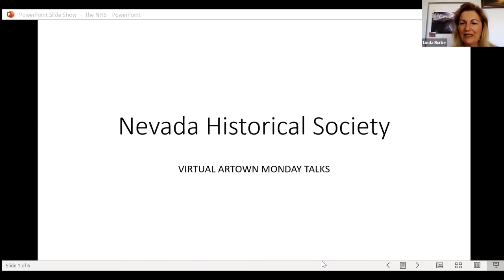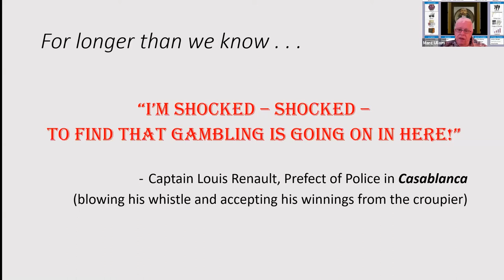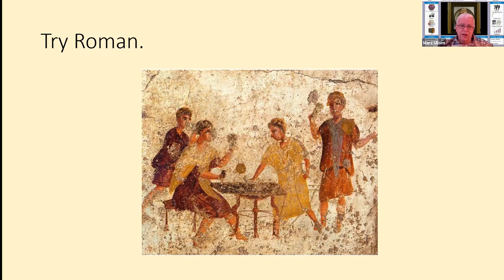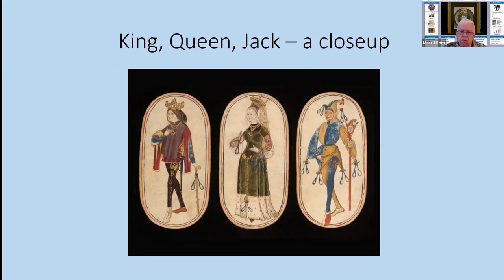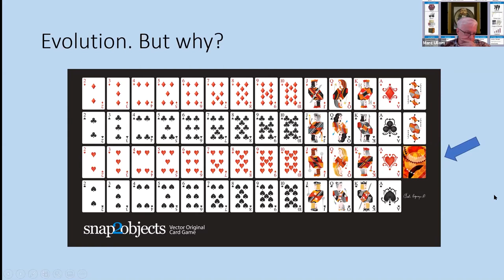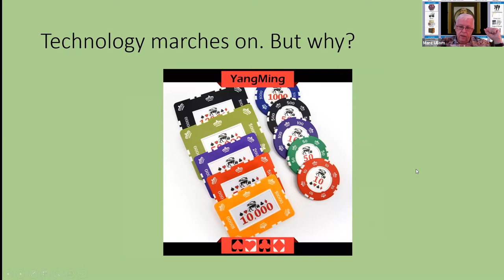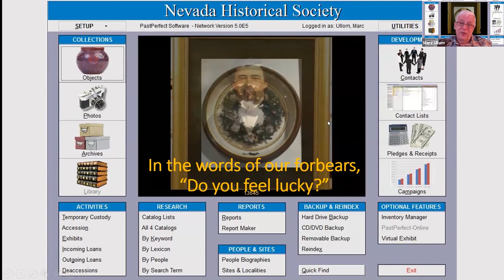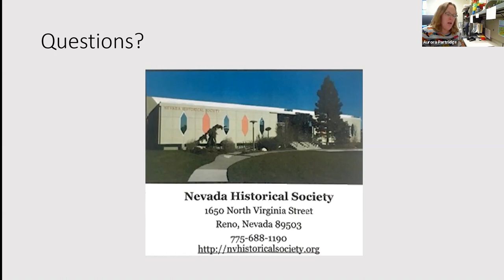Gambling: It's Older than You Think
People have participated in forms of gambling for millennia. Even Ancient Egyptians played games they made wagers on. This talk will discuss the background and history of gambling across cultures and continents.

Presenter Marc Ullom is currently a docent and the Treasurer of the Docent Council at the Nevada Historical Society. He works on the American Gaming Archives at the Nevada Historical Society.

This presentation was part of our 2020 Artown historical series.